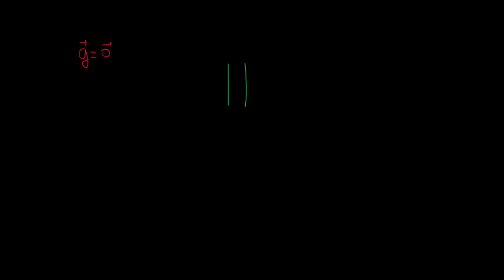Pression et principe de Pascal : Partie II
Principe de Pascal et application à la presse hydraulique : calcul de l'avantage mécanique.